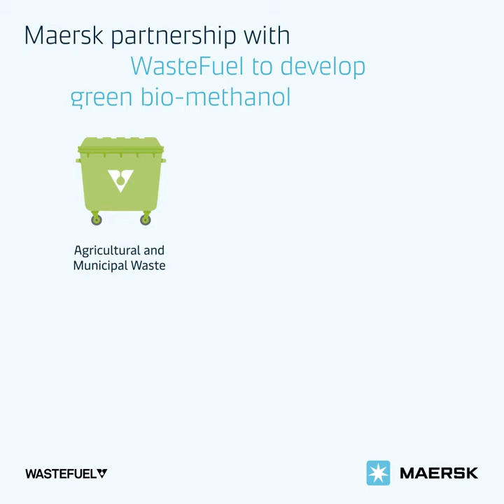Maersk Partnership with WasteFuel to develop green bio-methanol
Maersk invests in WasteFuel to develop green bio-methanol production in the Americas and Asia.

About WasteFuel
WasteFuel is revolutionizing mobility and addressing the climate emergency by transforming waste into renewable fuels using proven technologies. WasteFuel has established strategic partnerships with leading global companies and technology providers to develop biorefinery projects and to ensure the environmental and commercial aspects of each project and industry are met safely, efficiently, and economically.